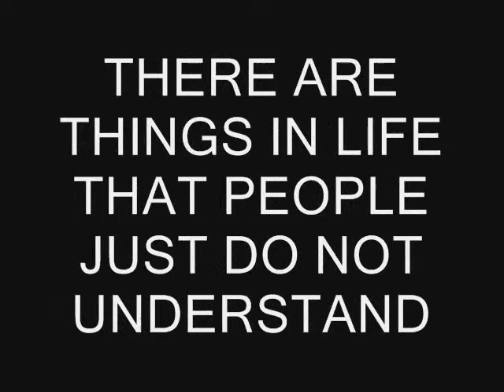ameni movie trailer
this is a trailer for a movie that we are working on and should be out soon.